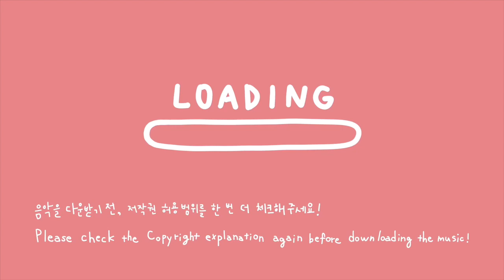✨샛별 - 🍅방울토마토🍅✨(Royalty Free Music)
0:04 방울토마토
1:37 방울토마토(Short ver.)
↓ 뚜따똑(이진희)작가님의 말랑콩떡 그림을 더 보시려면
Illustrator Instagram @ddudda_ddok
▼  음원 사용에 대한 설명과 음악 다운로드 링크

✔️무료 사용 가능 범위 : 유튜브(라이브 포함), 카카오TV, 네이버TV, 페이스북, 인스타그램, 블로그, 카페, 트위치 및 개인 생방송 플랫폼
✔️무료 사용 시 필수 조건 : 사용자의 영상 게시글에 출처 및 링크 표시
✔️게임, 어플, 광고, 웹드라마, 웹사이트, 공모전 유료 사용 가능
✔️음원을 영상에 사용할 시, 음원 앞부분의 시그니처 사운드를 제거 후 사용하시면 됩니다.

⭐별 헤는 다락방 채널의 음악들은 어느 콘텐츠를 목적으로 한 영상의 배경음악이 아닌, 공유나 플레이리스트 목적으로 제 채널이 아닌 다른 채널에서의 사용을 금합니다.
음악 공유를 콘텐츠 목적으로 영상이 발견될 시, 즉시 신고 처리하고 있으니 주의해 주시길 바랍니다.⭐

🎈Song : 샛별 - 방울토마토 /

⚠️주의 사항⚠️
‧ 음원을 개인, 단체, 회사 등 타인에게 양도하거나 공개 장소에 공유 & 업로드하는 행위 금지
(음원 공유를 원하실 땐 유튜브 영상 링크를 사용해 주세요.)
‧ 배경 음악 이용이 아닌 음원 공유를 목적으로 독립적 게시, 또는 스트리밍 서비스로 제 3자에게 제공하거나 음악, 음반 형태로 판매하는 행위 금지
‧ 출처를 밝히지 않고 사용하거나 무료 사용 가능 범위가 아닌 다른 곳에 무단으로 사용하다 적발 시 법적인 책임이 가해질 수 있습니다.